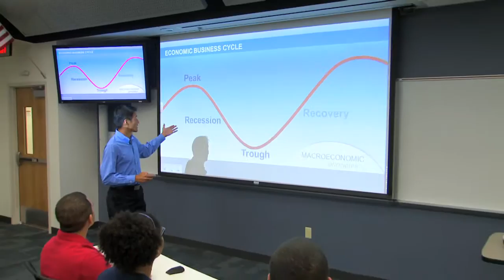BTS 02Preliminary Interviews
It's interview time at the Miss Florida Teen USA 2017 Pageant as Friday sees the first round of competition. The preliminary interview makes or breaks the competition. It's 4 minutes of fun with the judges as you know Miss Florida Teen USA is a spokesperson so they all put their best foot froward. For information on how that could be you next year